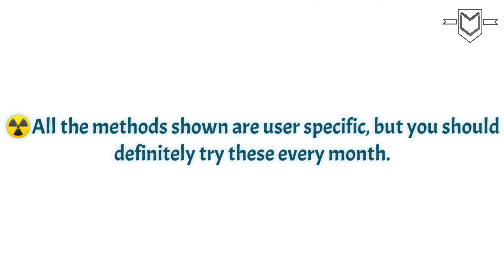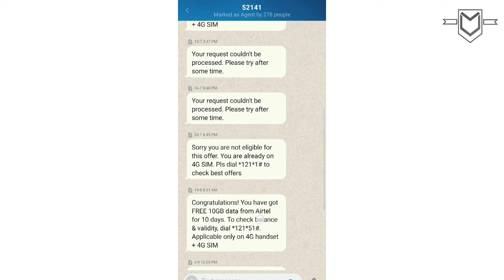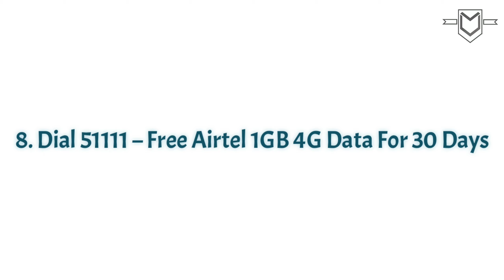Free Internet Trick for 100 Gb 4g Data For 90 Days Absolutely Free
Airtel Free Internet Trick for 100 Gb 4g Data For 90 Days Absolutely Free, Try this every month some are user specific